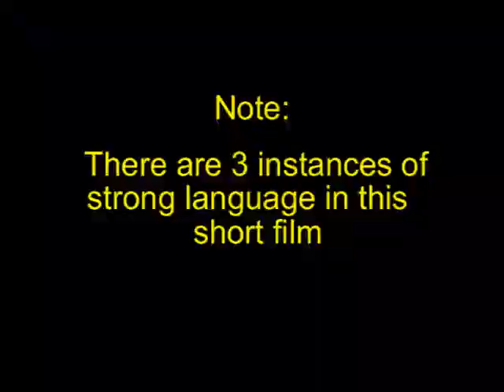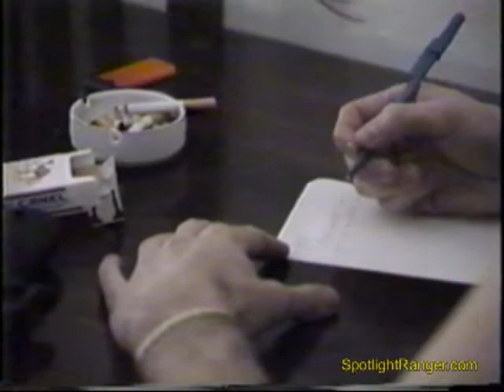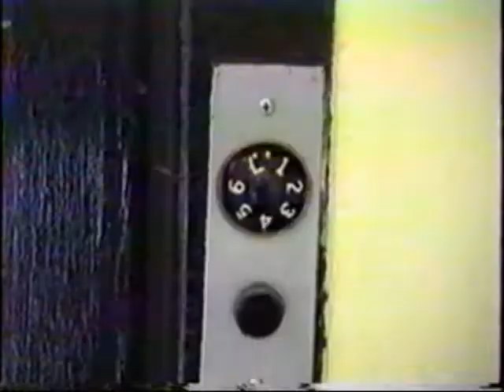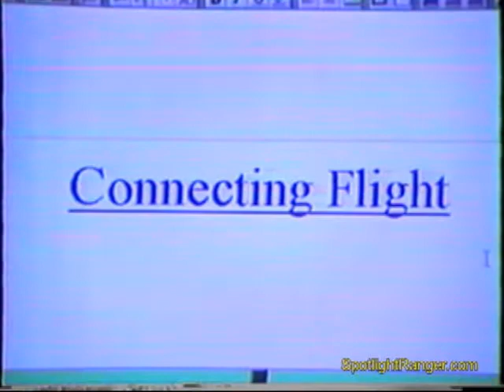LOST star Matthew Fox (Jack) in a short film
A student film with very low production values, but lots of heart.  I made it a while back with Matthew Fox in the lead role.   You can see him on the TV series "Lost" and in two soon to be released films: "We Are Marshall" and "Vantage Point"
See more cool stuff at SpotlightRanger.com

Spotlight Ranger Productions
Lead actor: Matthew Fox